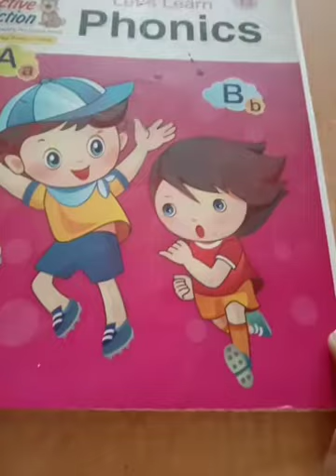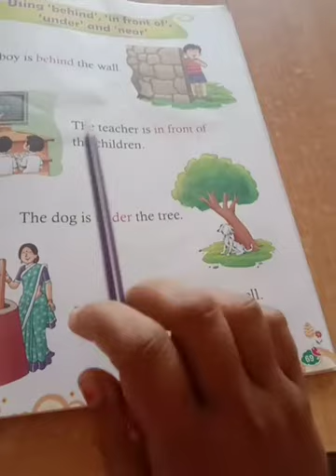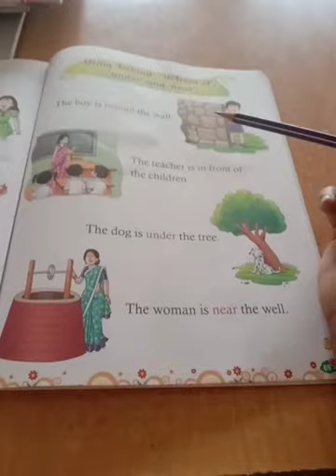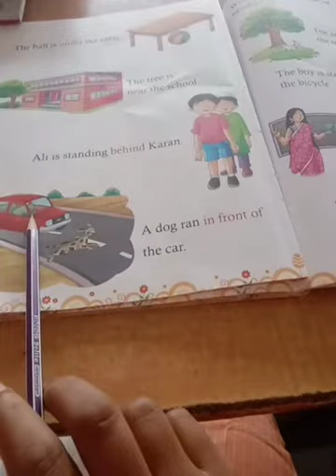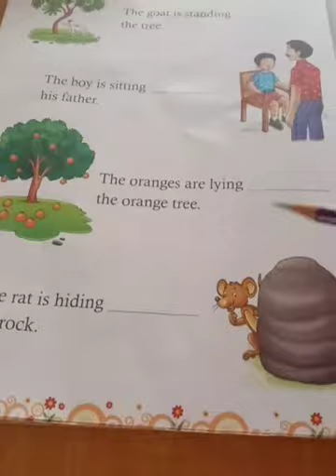Class UKG English Let's Learn Phonics B